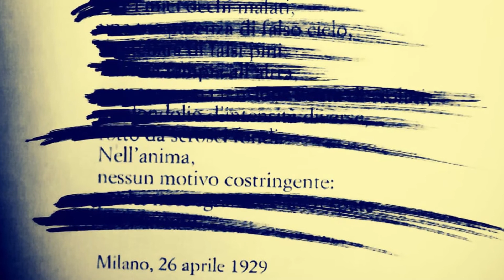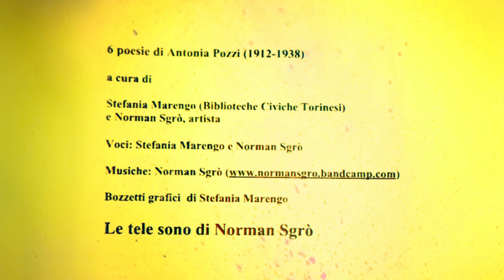Sei poesie di Antonia Pozzi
Per ognuna delle sei poesie selezionate per la videolettura  proposta dalle Biblioteche civiche torinesi, l'artista Norman Sgrò ha dipinto una tavola astratta, suggerita dai versi di Antonia Pozzi, seguendone il ritmo e associando, di volta in volta, il significato dei versi a colori e forme differenti: una piena immersione nella distanza temporale fra due epoche lontane fra loro, ricercando un più profondo punto di contatto.
Sei poesie di Antonia Pozzi (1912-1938) A cura di Stefania Marengo (Biblioteche Civiche Torinesi) e Norman Sgrò
Voci: Stefania Marengo, Norman Sgrò